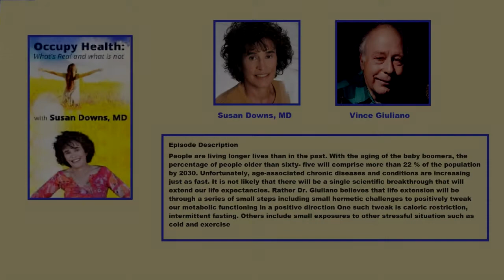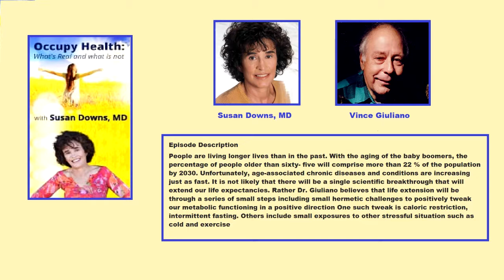Healthy Longevity - Hosted by Susan Downs, MD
People are living longer lives than in the past. With the aging of the baby boomers, the percentage of people older than sixty- five will comprise more than 22 % of the population by 2030. Unfortunately, age-associated chronic diseases and conditions are increasing just as fast. It is not likely that there will be a single scientific breakthrough that will extend our life expectancies. Rather Dr. Giuliano believes that life extension will be through a series of small steps including small hermetic challenges to positively tweak our metabolic functioning in a positive direction One such tweak is caloric restriction, intermittent fasting. Others include small exposures to other stressful situation such as cold and exercise